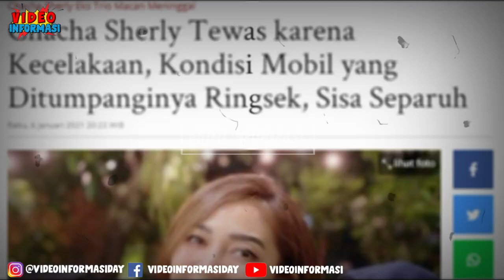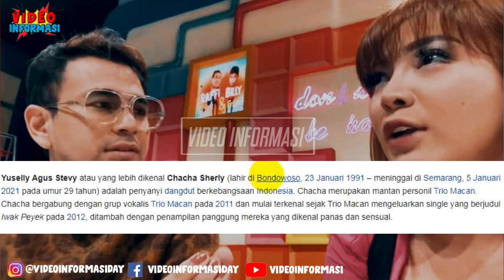INI CURHATAN TERAKHIR CHA CHA SHERLY PADA IIS DAHLIA! Ramalan Anak Indigo Ini Jadi Kenyataan?!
Mantan penyanyi ex trio macan Cha cha sherly  menjadi salah satu korban dalam kecelakaan beruntun di Tol Semarang-Solo KM 428menjadi salah satu korban dalam kecelakaan beruntun di Tol Semarang-Solo KM 428
Lantas Iis dahlia membeberkan curhaqtan terakhir Sherly saat terakhir dengan penyanyi ex trio macan ini